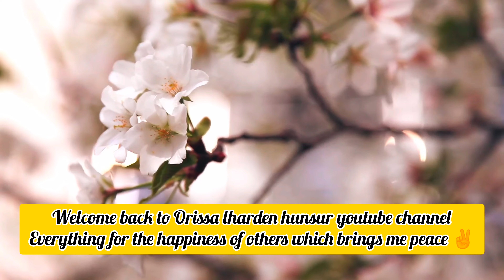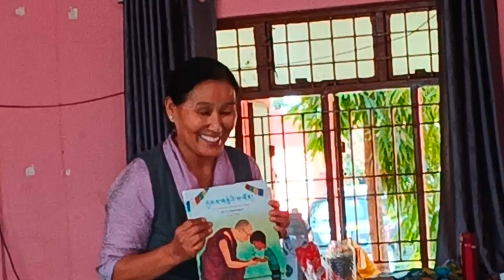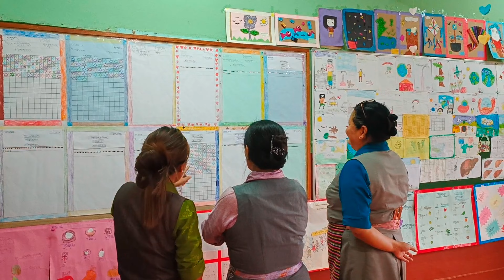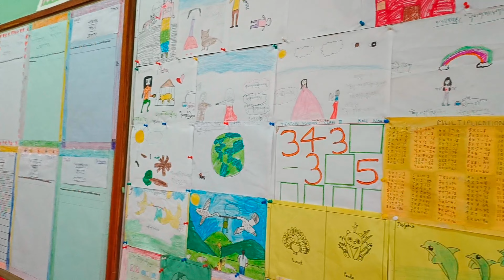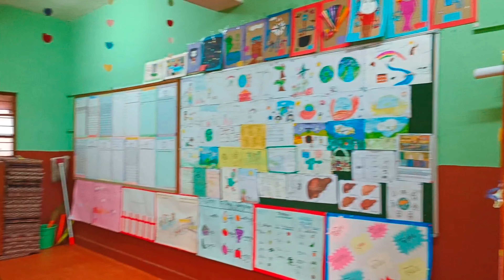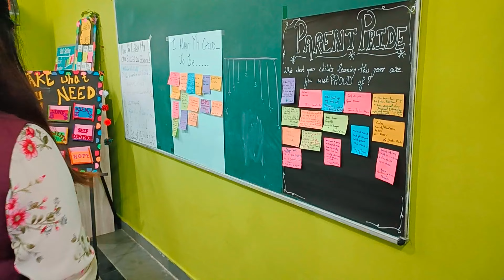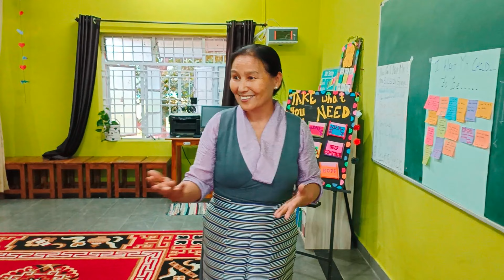Madam Tenzin Pelmo la @Lharden77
Hello Tashi delek to all..It is such a honour to meet Madam Tenzin Pelmo la resources of English mentor TCV, lecture arrange by PTA members of Hunsur rabgyaling Tibetan settlement.. special thanks to our STS Gurupura Principal madam Tenzin youdon la and all.the teachers of STS Gurupura Hunsur rabgyaling... I was astonish to listen such great speech by Madam Tenzin Pelmo la who is well known teacher n recognise English mentor of CTA and also she was honour many awards during 35 years of service. Thank u for inspiring many many children n teachers and who set example in our exile school 🏫.. a must watch video to u all Thank you madam for visiting our school..God bless you and ur families @Lharden77